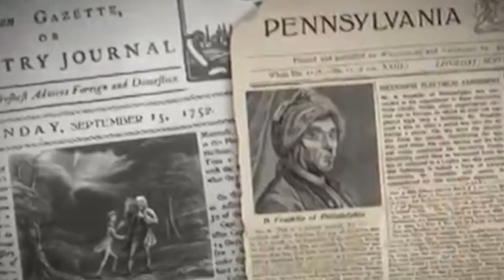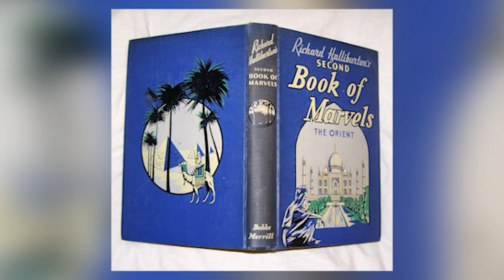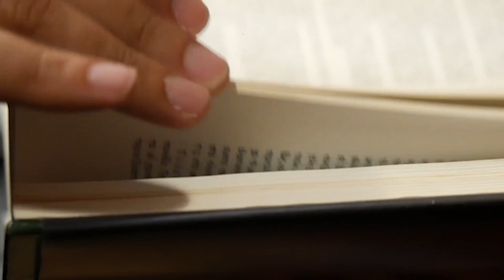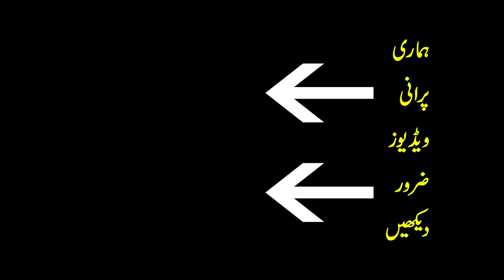History Lessons Your Teacher Lied to You About